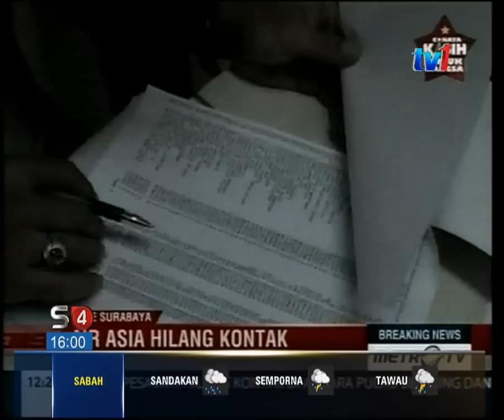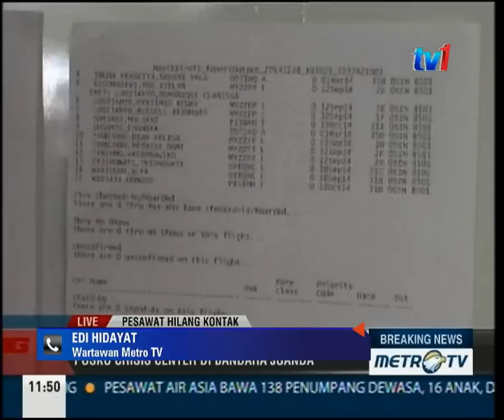QZ8501 AIRASIA - PERKEMBANGAN JAM 4 PM [28 Dis 2014]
Perkembangan kehilangan pesawat tambang murah AirAsia Indonesia.

Lapangan terbang Surabaya, Indonesia di banjiri orang ramai, khususnya keluarga yang cuba dapatkan maklumat terbaru berkaitan kemalangan pesawat Air Asia.

Dalam satu kenyataan, Menteri Pengangkutan, Datuk Seri Liow Tiong Lai menyatakan Malaysia bersedia untuk memberikan sebarang bantuan kepada Indonesia dalam mengesan pesawat malang itu.

Pihaknya kini bekerjasama dengan rakan sejawatannya di Indonesia dan Singapura untuk mendapatkan perkembangan terkini kejadian ini.##

Juga laporan wartawan Metro TV Indonesia, Edi Hidayat.